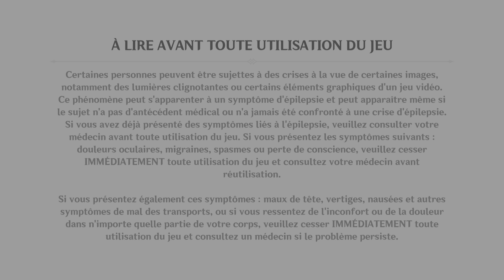Genshin Impact 4.4 | Liyue | Quête Quotidienne | Diamant brut (Jour 3) | La chance du débutant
Quête quotidienne : "Diamant brut"
Personnage : Shitou
Nécessite plusieurs tentative : Oui (3)
Détail : Le succès ne se déverrouille que lorsque le bon choix est fait du premier coup. A priori, la bonne pierre (de bonne qualité) n'est possible qu'au 3e jour (c'est ce qui s'est passé pour moi, à confirmer)
Succès : "La chance du débutant"